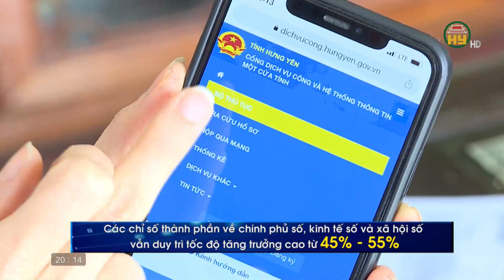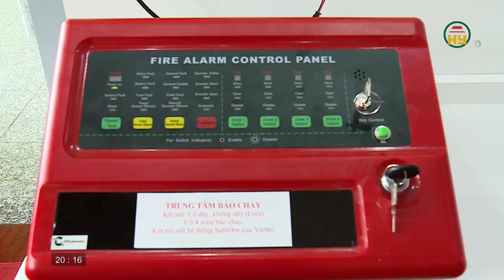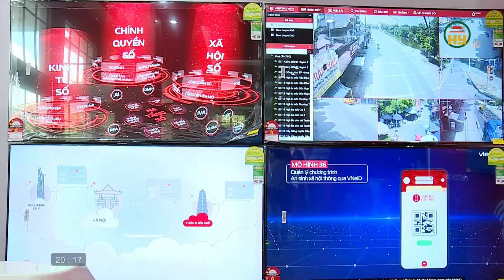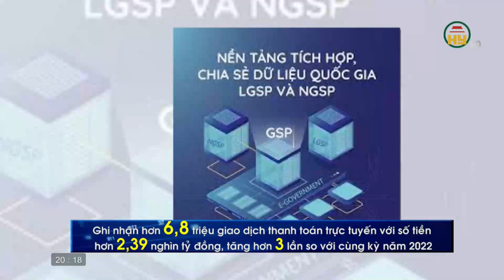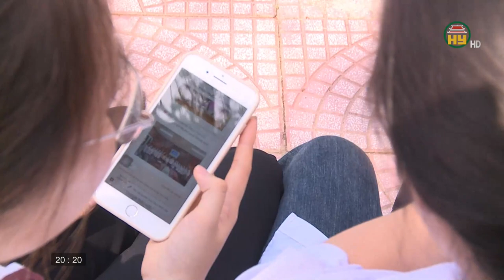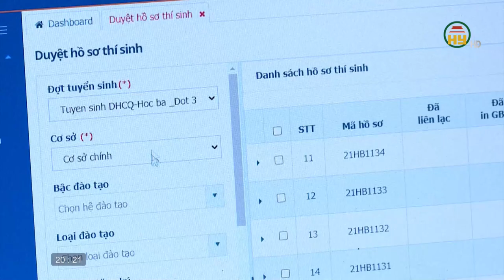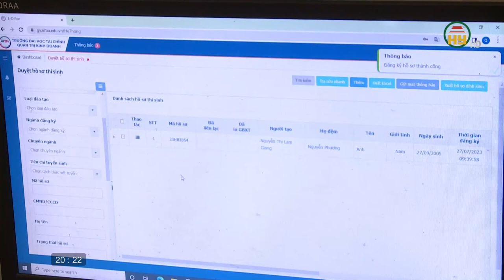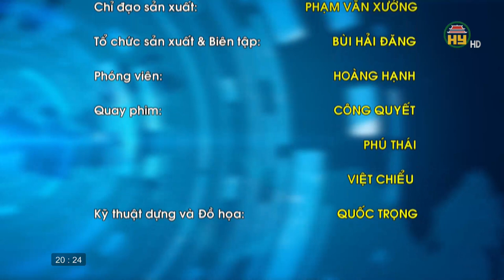Tuyển sinh trực tuyến nhanh gọn, thuận lợi